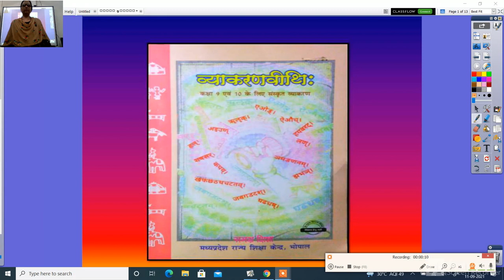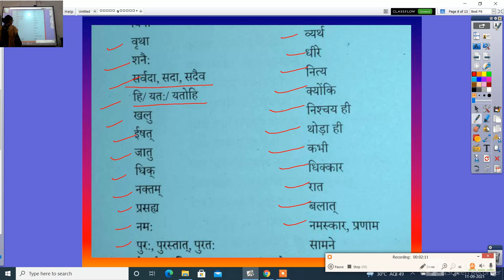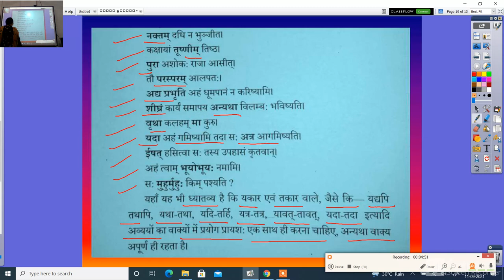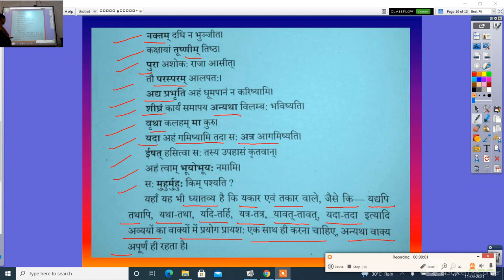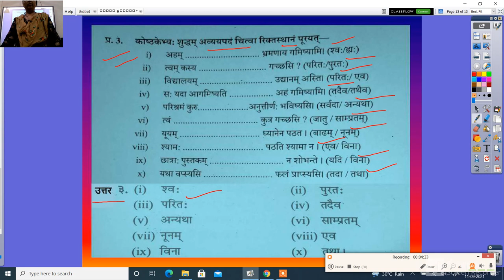कक्षा 9 व्याकरणविधि अव्यय